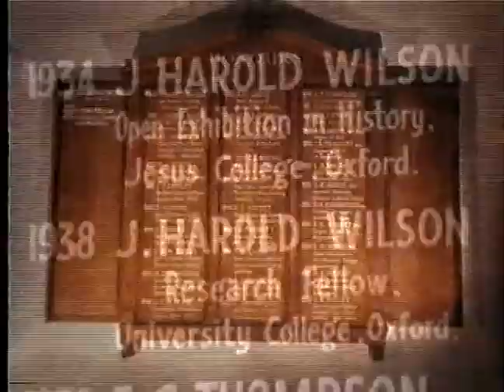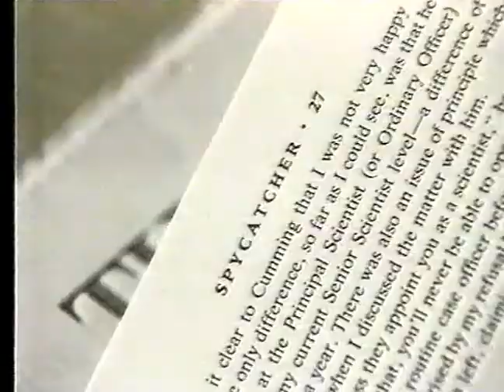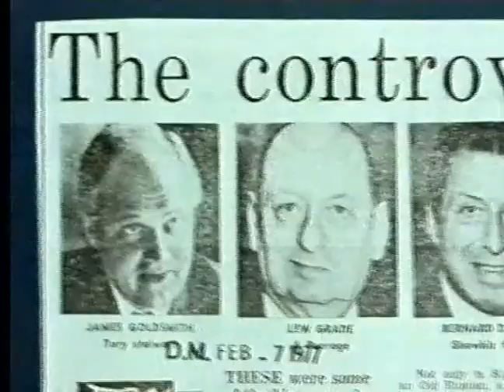Granada Tonight tribute to Harold Wilson, 24 May 1995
With Bob Greaves and Lucy Meacock